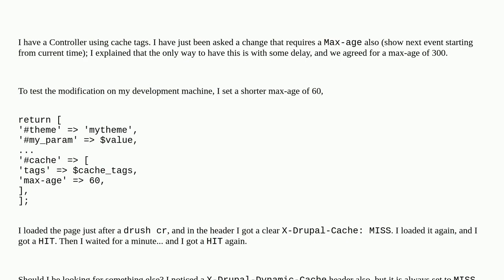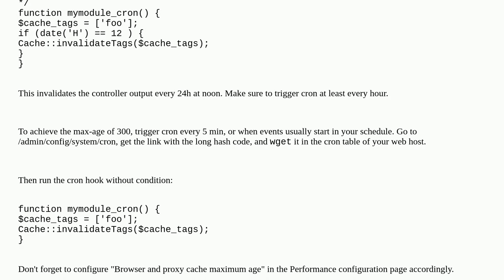How can I test Max-age on cache?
A special thanks goes out to the community

  caching